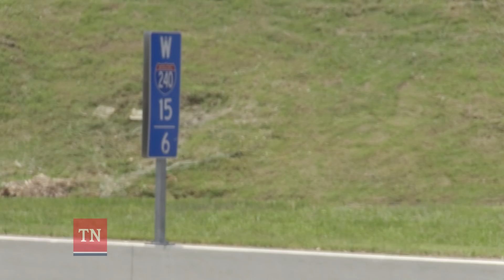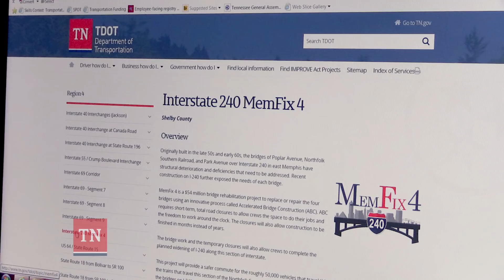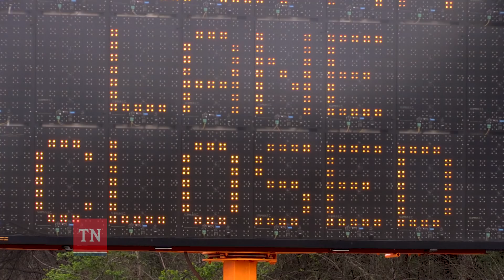MemFix 4 Introduction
DescriptionMemFix 4 is a $54 million bridge rehabilitation project to replace or repair the four bridges along Interstate 240 in east Memphis using an innovative process called Accelerated Bridge Construction (ABC). ABC requires short-term, total road closures to allow crews the space to do their jobs and the freedom to work around the clock. The closures will also allow construction to be finished in months instead of years.